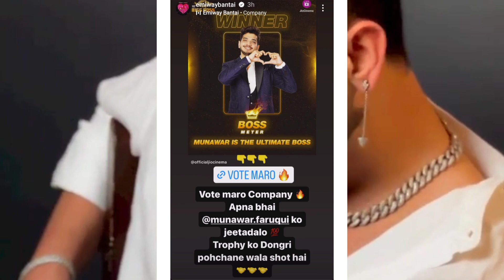munawar faruqui ke support mai aaye kafi singers or mc Stan : BB17